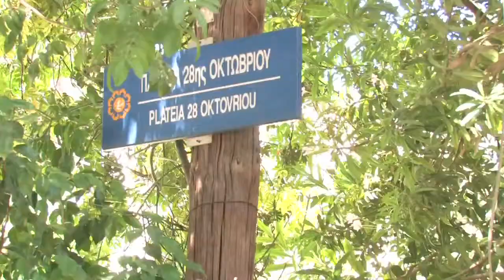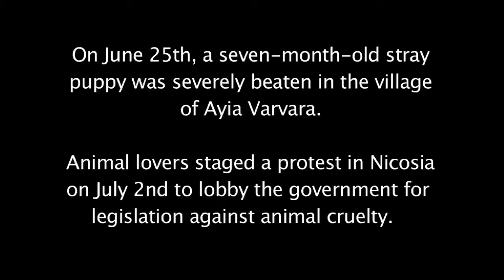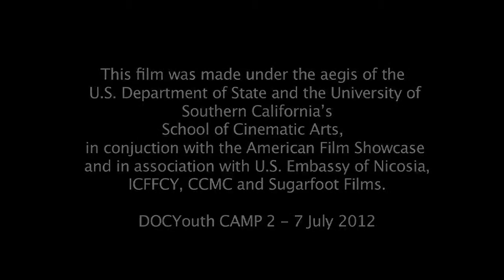DocYouth Camp: Stray Life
The U.S. Department of State and the USC School of Cinematic Arts (SCA) in association with the International Children's Film Festival of Cyprus (ICFFCY), the Cyprus Community Media Centre (CCMC), Sugarfoot Films, Nicosia 2017 and the U.S. Embassy of Nicosia offered young and emerging filmmakers based in Cyprus the opportunity to participate in DOCYouth Camp from July 2 -- 7, 2012 in Nicosia.

In this week-long youth-oriented film program participants had the opportunity to work with the renowned film theorist, Michael Renov and the award-winning director Alex Rotaru along with Cypriot filmmakers to develop documentary techniques and create their own short films.

Stray Life is a film by Elizabeth Davis and Marianna Larmou